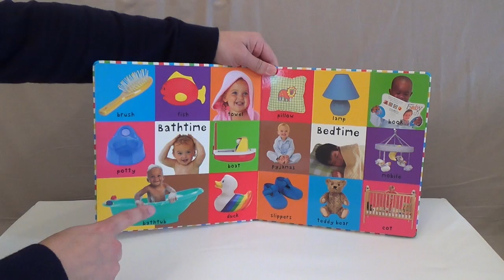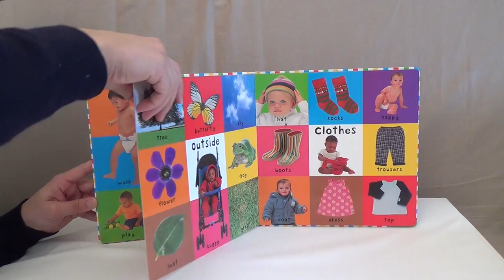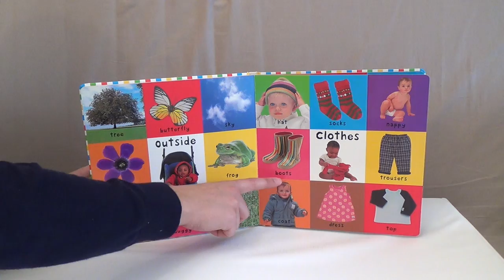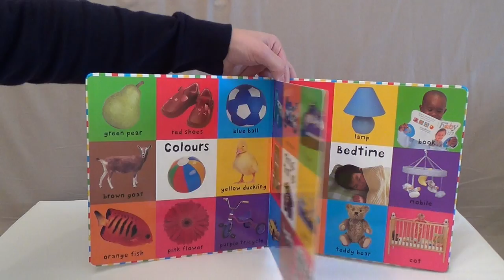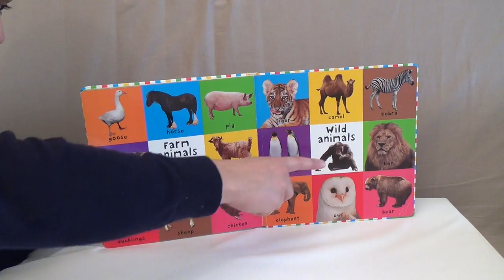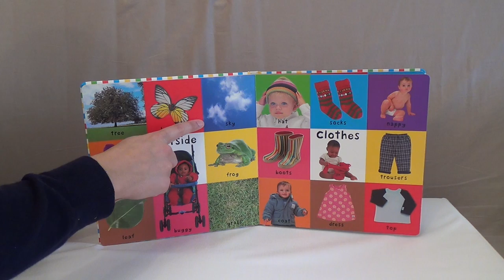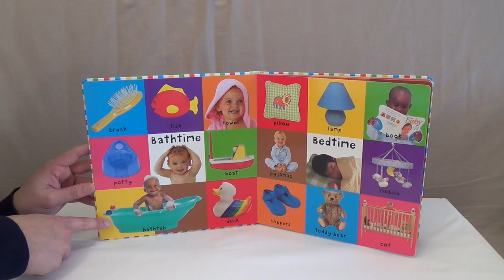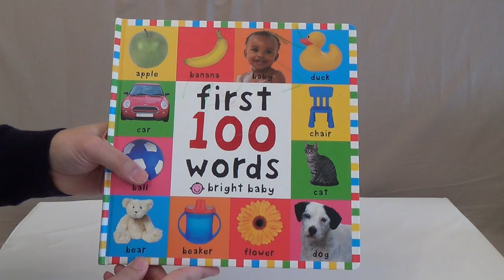First 100 Words Book - Fun Baby Fun Fun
First 100 Words Book Reading- Fun Baby Fun Fun :)

30000 views! :D

New videos everyday! :D

A fabulous first word book for children aged 2 and up. Beautiful colour photographs and a simple sturdy format.

Extremely durable, the First 100 Words Board Book covers everything from colours, food and bathtime words to clothes, toys and pets. The vibrant book is full of colourful pictures sure to gain a baby or toddler's attention and the soft, padded cover is also extremely appealing. With 100 essential words to learn, this will help little ones develop their speaking skills and also introduce them to important everyday words.

:D

First words
First words for toddlers
first words for baby
100 first word for baby
100 first words
baby words
100 words for toddler
100 words
baby fun
100 words for kids
100 wors for kids
first words
funny
smart